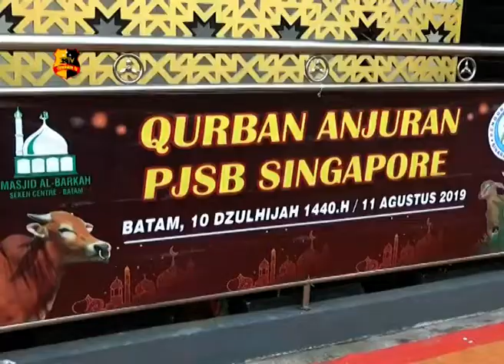BANYAK WARGA SINGAPURA MEMILIH BERKURBAN DI BATAM